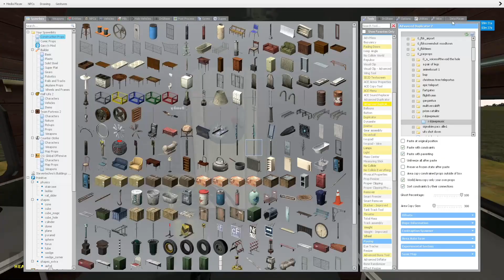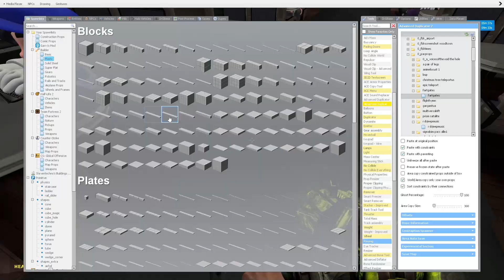Goofing around in Help.bsp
Recently an SMG4 video included a map called: Help.bsp, pretty cool and it's kinda spooky

so how bout I ruin that spookyness with my goofing

Music at the beginning: RVB(Red vs Blue) Jeep Music

if you're wondering what the hell is with the "Red Sky" Incident, look at my video about Red Sky, so ye get context